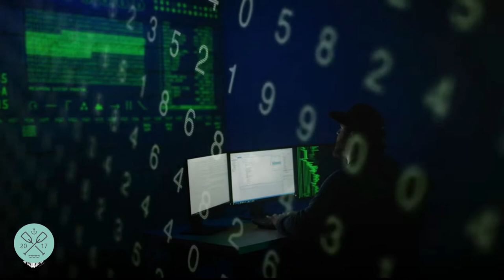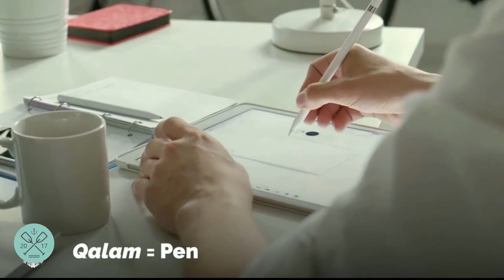Guide to Understanding METAVERSE: MetaVerse VS VerseMeta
I have been actively in the world of technology for more than a quarter of a century, but during this time I have never witnessed any word spread as fast as “MetaVerse”.
This word meaning "other universe" actually does this to the real universe.
Because it is thought that the real universe started to expand like a balloon after the Big Bang. But is the "metaverse" a bubble?
If so, I have mixed feelings as the person who gave this balloon one of the first and most powerful blows. Where is this metaverse? As of today, 6 months after the word entered our lives intensively, I shared my own perspective on the subject with you in this video.

Sound :  Dr. Gene Kim